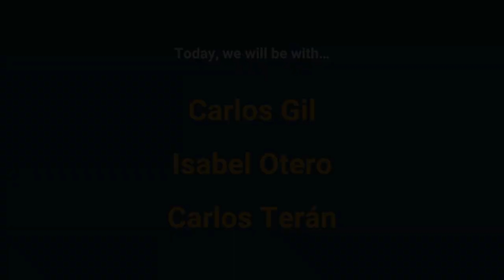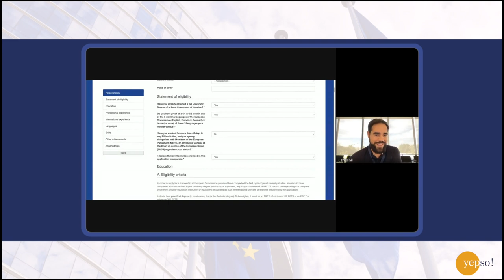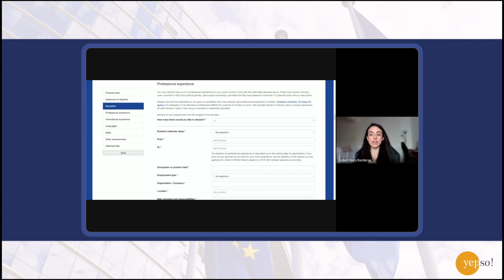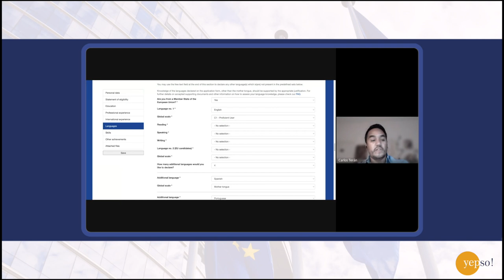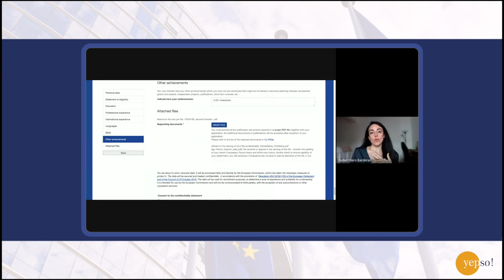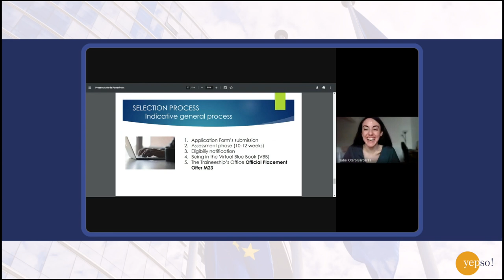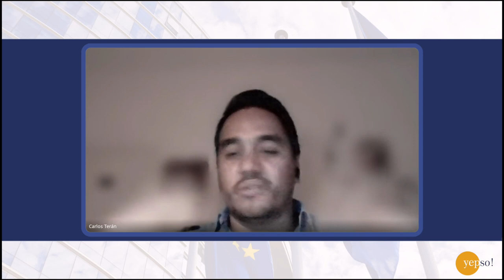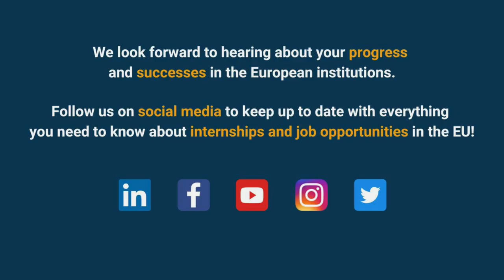Blue Book Workshop: How to prepare a competitive application for internships at the E.C.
✨🇪🇺 INTERESTING LINKS

Today we will be with Isabel Otero, current Press officer at the Spokesperson Service of the European Commission, and former Blue Book Trainee in 2020. We will also be joined by Carlos Terán, assistant to the Head of Unit - DG CNECT at the European Commission and former Blue Book Trainee (M22’s intake). Finally, we will have the opportunity to count on the presence of Carlos Gil, training director at Yepso!

They will explain to us the importance of how to prepare a competitive application for internships at the European Commission.

- MORE INFORMATION ABOUT WORKING IN THE EUROPEAN COMMISSION -

Venue:  Luxembourg
Institution / Agency: European Commission

Type of contract: Trainee

The European Commission is the politically independent executive body of the EU. It is the sole body responsible for drafting proposals for new European legislation and for implementing the decisions of the European Parliament and the Council of the EU. Its role is to look after the general interests of the EU by proposing and checking that legislation is complied with and implementing EU policies and the EU budget.

The main objectives of the European Commission are

- Suggest new laws.
- Manage European policies and allocate EU funds.
- Ensuring that EU legislation is enforced.
- Representing the EU on the international stage.

The European Commission's traineeship programme is open to graduates from all over the world.

Traineeships are available in a wide range of fields and allow you to see the work of the EU at first hand. The content of the work placement depends largely on the service to which the trainee is assigned. Traineeship opportunities exist in the fields of competition law, human resources, environmental policy, communication, and many others.

Trainees are entrusted with the same type of tasks as newly recruited university graduates. These tasks may include organising working groups and meetings, gathering information and documentation, preparing reports and answering queries, as well as participating in unit meetings and other activities. There will also be other tasks more specific to each department: the work of the Commission's legal experts is quite different from that of the Court of Auditors' economists or Parliament's generalist administrators.

Who can apply: University graduates in any discipline can apply, as long as they already have an official diploma (a certificate can normally be presented if you have not yet received your degree). You do not have to be an EU citizen (a few places are reserved for non-EU nationals), but fluency in two EU languages is usually required. Work experience and postgraduate training are considered a plus, but are not often required.

1,262.68 (updated to 2022) and reimbursement of travel expenses.

Starting dates: 1st of March and 1st of October.

Yepso! is a social entrepreneurship initiative that aims to raise awareness of job opportunities in the European Union and to train candidates to pass the European Union competitive examinations.
European Union.

Yepso!'s mission is perfectly in line with the words of the former German
German Chancellor Helmut Kohl:
"We want to preserve the culture of Europe, which gains from its diversity
and from its spiritual richness, which is sustained by common ideals
that inflame people's hope".